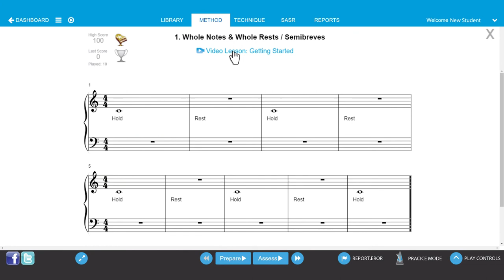Method Overview Level 1C